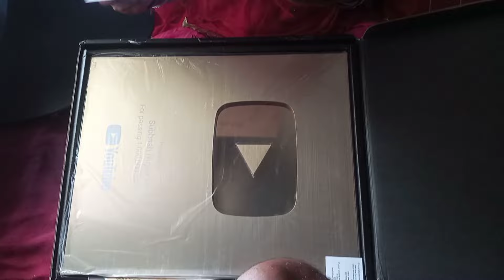Golden play button unboxing ♥️😀//Subhash nupur vlog